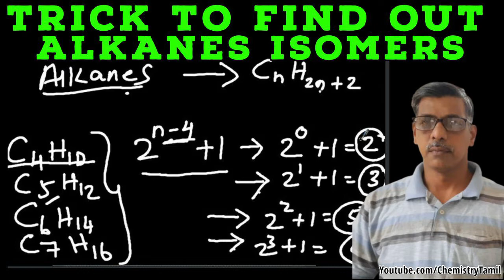Trick to find out the number of Alkane Isomers | In Tamil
How to find out the number of isomer alkanes would form.
A formulae based trick or short cut.